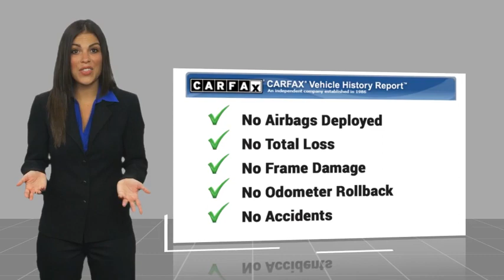2021 Ram 2500 RA17465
2021 Ram 2500 Big Horn

1271 S. Auto Center Dr.

You'll love this 2021 Ram 2500. This is a vehicle you'll want to take home. Call and get in touch with Russell Westbrook Hyundai of Anaheim directly, and be the first to open the vehicle door today!